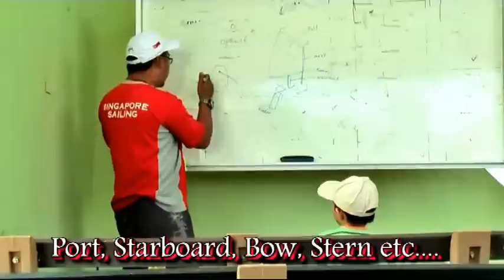Sailing for kids - easy lessons